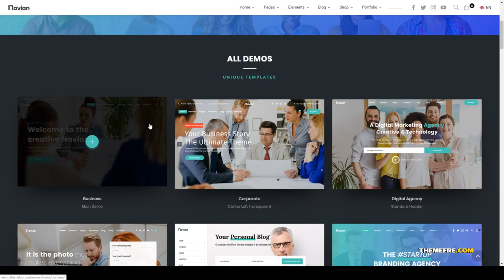Ogawa - Multi-Purpose Responsive WordPress Theme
Software Version WordPress 5.2.x, WordPress 5.1.x, WordPress 5.0.x, WordPress 4.9.x, WordPress 4.8.x, WordPress 4.7.x, WordPress 4.6, WordPress 4.5.x

 Columns 4+

 Layout Responsive

 Tags blog, business, corporate, creative, customizer, ecommerce, freelance, magazine, masonry, modern, multipurpose, one page, photography, portfolio, visual composer